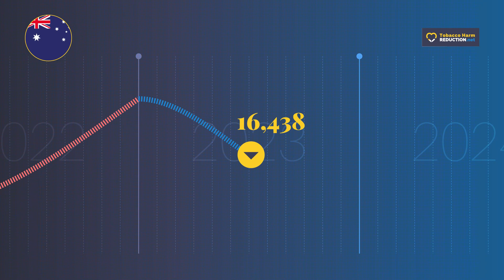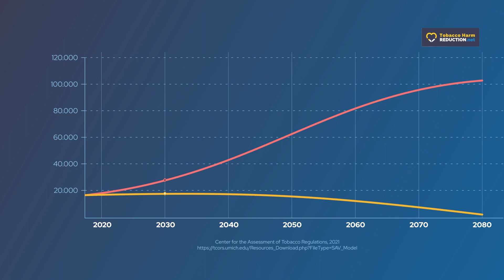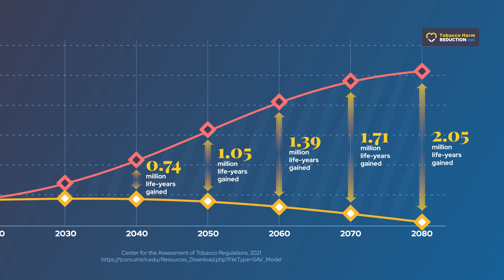Australia - Lives Saved by Tobacco Harm Reduction. What if smokers in Australia switched to vaping?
A study led by Georgetown University (USA) and co-authored by David Levy, Coral Gartner, Ron Borland and Michael Cummings, has found that increasing access to vapour products in Australia would significantly improve public health in the country, amounting to up to 104,200 fewer smoking deaths and 2.05 million life years gained between 2017 and 2080.